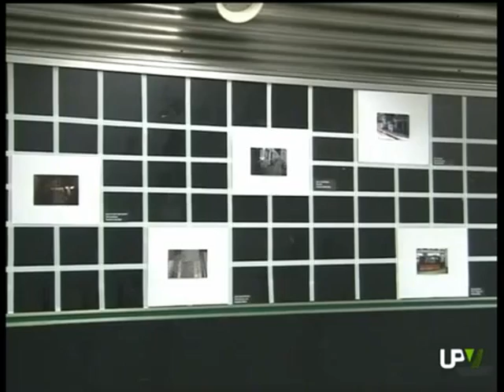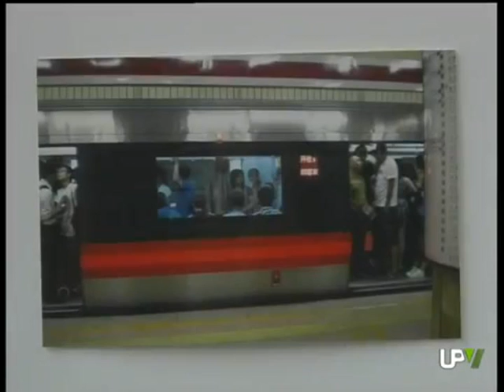Travelling Art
Noticia de la TV de la UPV donde entrevistan con motivo de la exposición a Victoria Cano, Directora de la Cátedra Metrovalencia en Bellas Artes.